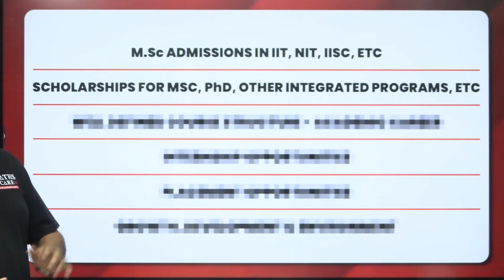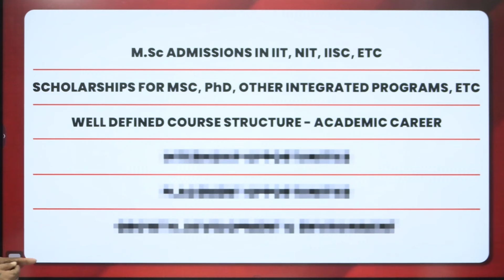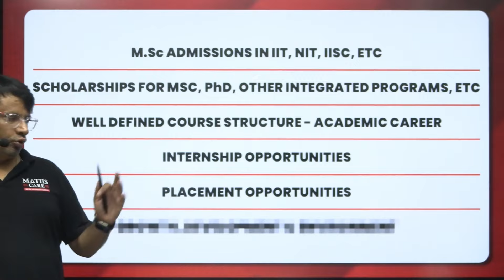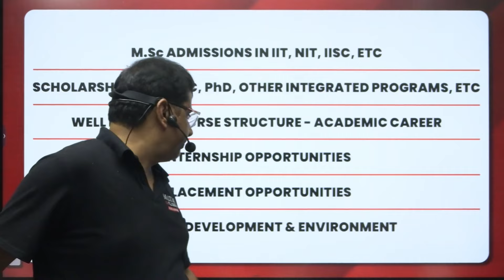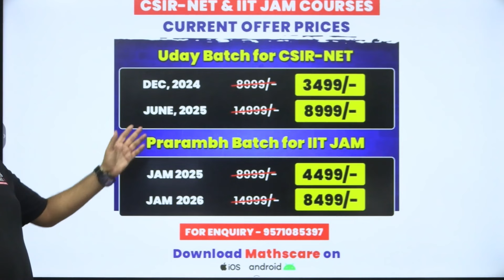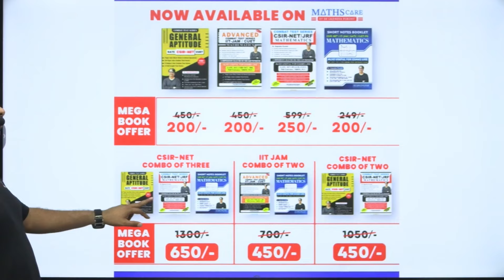IIT JAM 2025 | B.Sc Students don't waste your Time! | IIT JAM Tips by GP Sir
Dr.Gajendra Purohit